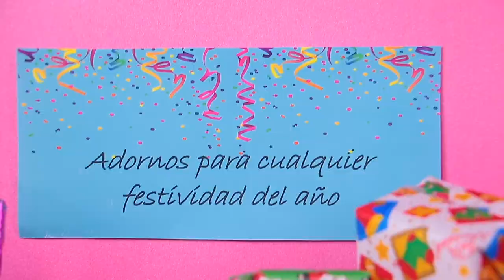💚 El GRINCH descubre que tiene UNA HERMANA GEMELA! 💚- Juguetes Fantásticos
Hola Amigos de Juguetes Fantásticos! En el video de hoy conoceremos a la Hermana Gemela del GRINCH!! ¿Crees que tenga el mismo mal carácter de él o será todo lo contrario?  Acompáñame a descubrirlo! Los amo 💚

Si quieres ver las mejores aventuras con El Grinch no te pierdas las siguientes sugerencias!

El GRINCH se ENAMORA 🎄 y da su PRIMER BESO de Amor a su Nueva NOVIA 💋 Juguetes Fantásticos

Si quieres ver las mejores historias de Navidad con tus juguetes favoritos sólo da click en cualquiera de los siguientes links!